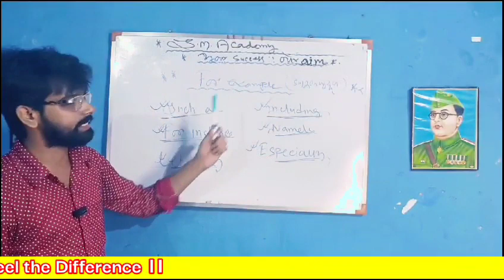||Say "For Example" in a Different Way||Souro Shiksha||